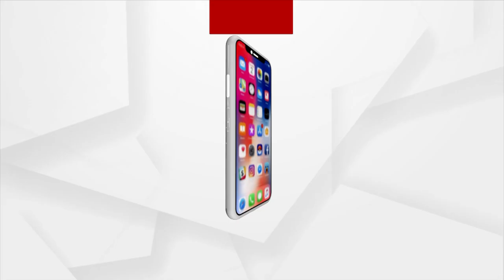Bhubaneswar: My daughter is not in my possession, says Manmath Mishra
My daughter is not in my possession, says Manmath Mishra.